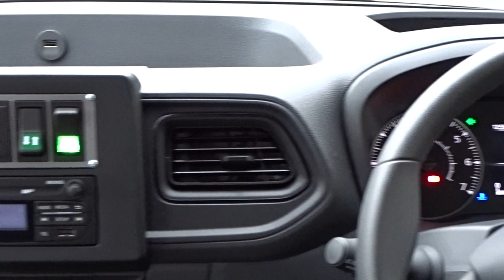VEHICLE TOUR | Minibus Options Renault Master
Richard Sharman visited Peak District-based Minibus Options to see how the facelifted Renault Master fares when converted to a minibus. Read the full review in next week's issue of CBW. Online Tuesday 17th, with subscribers Wednesday 18th and in stores Thursday 19th.